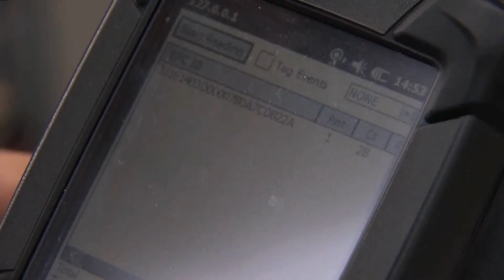Gemak versus privacy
Wifi in de winkel: moeten we voorkomen dat bedrijven al onze gegevens opslaan? Straks zien winkels in welke producten je geïnteresseerd bent. Wat is de rol van KPN hierbij? Jimmy Wind legt uit hoe we grip moeten houden op deze 'Internet of Things'